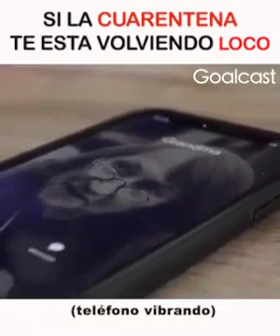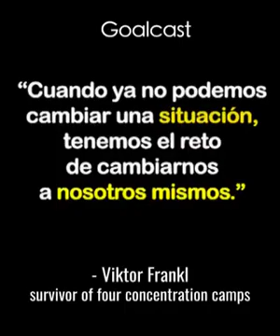Que hacer si la cuarentena te esta volviendo loco